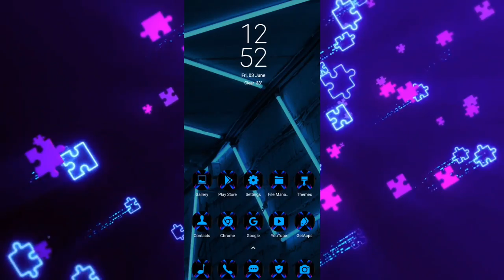How to download real cricket 22